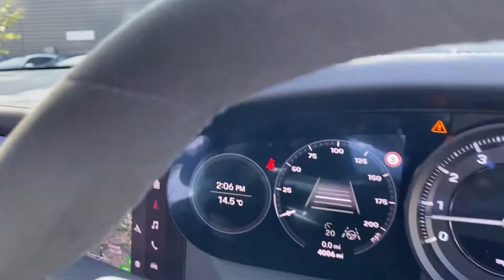Porsche | 992 Targa 4S | Aventurine Green Metallic